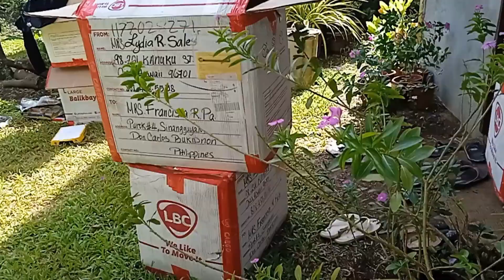(Auntie) Santa Comes To Town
I tell you what... Santa comes to town but it's not who you think of it is! Santa does not have beard. Santa is not fat! Santa is not an old guy that yells, hohoho! Santa is a she! She's our auntie from Hawaii. Happy holidays!